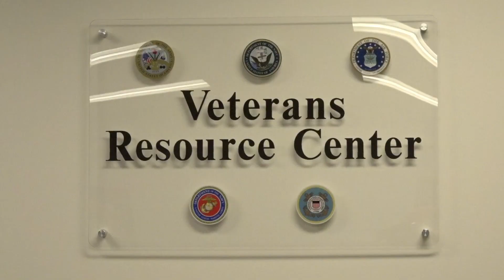2019 Love CSU_Pueblo Give Day - Military and Veterans Success Center